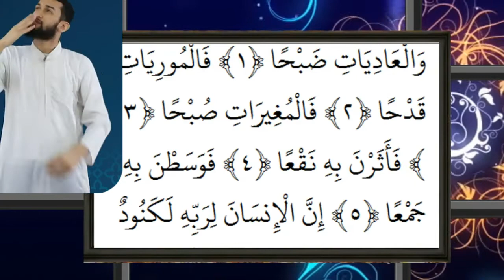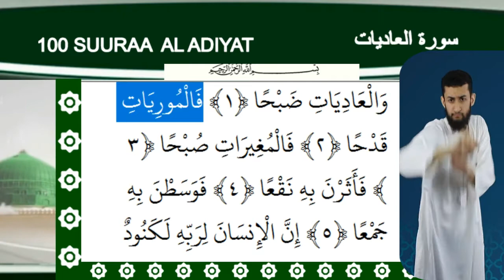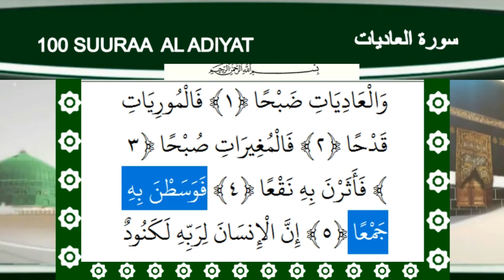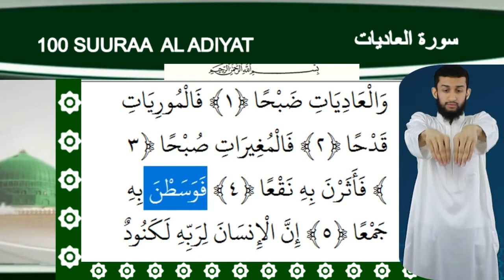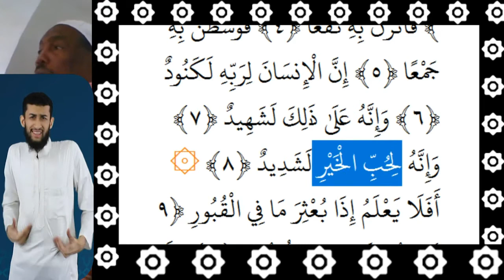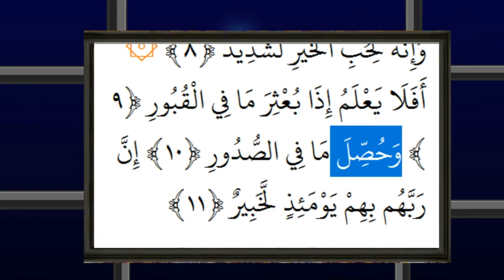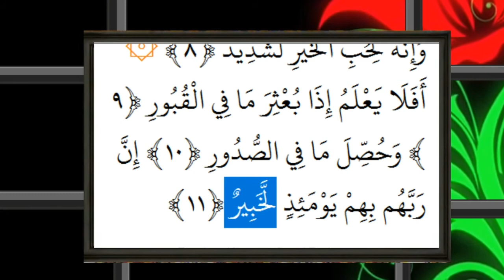100 BSL FOR DEAF SUURAA AL ADIYAT